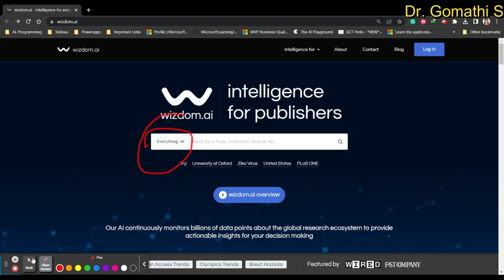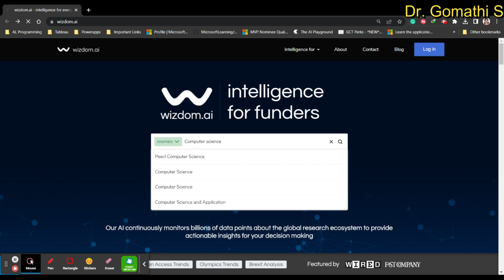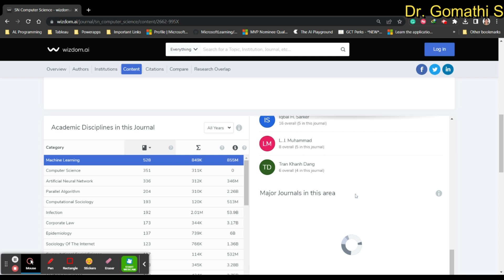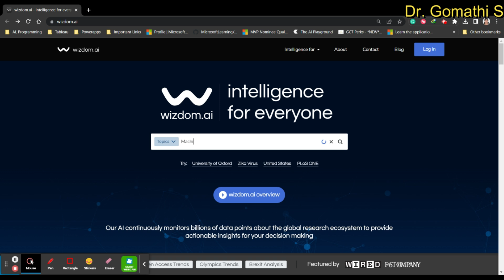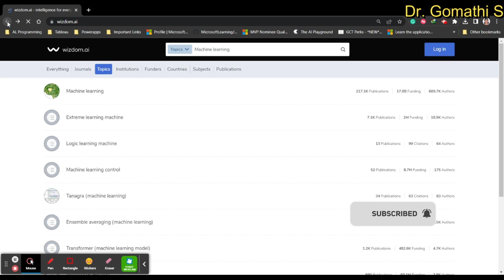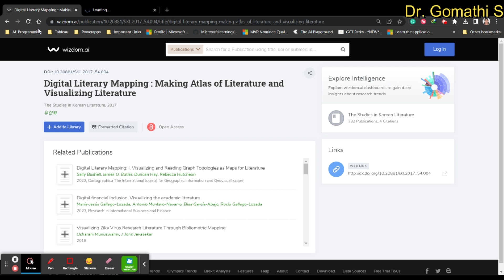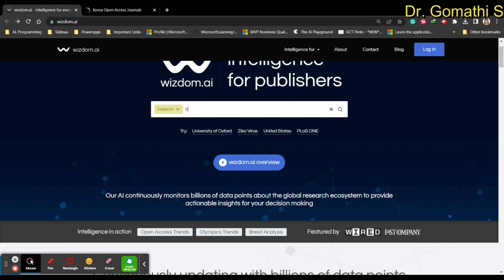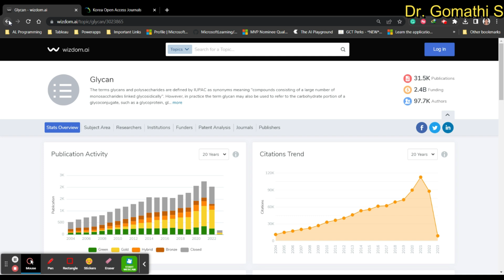ai website like chatgpt for researcher | wisdom ai website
Hi Viewers,

This channel is dedicated to research aspirants and all who wish to learn technologies with easy examples and exercises. You can leave your expected topics which you wish to know in the comment.

Happy learning